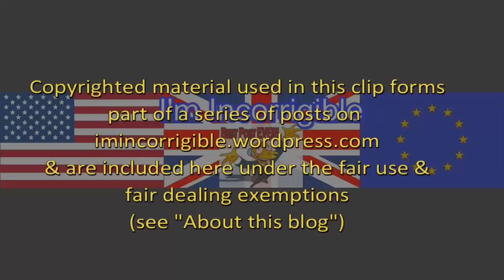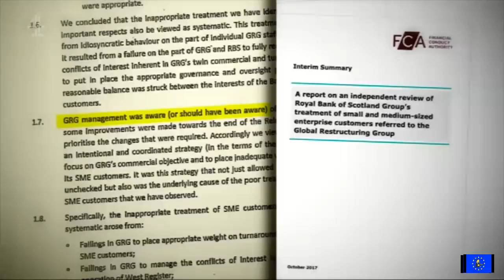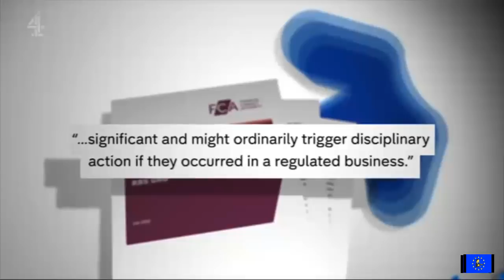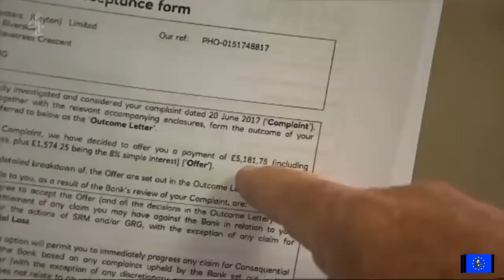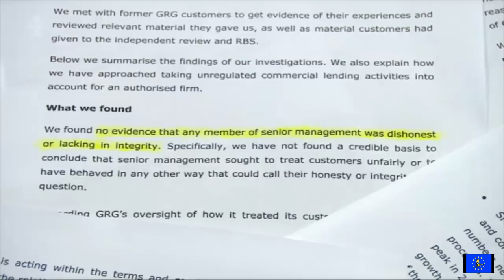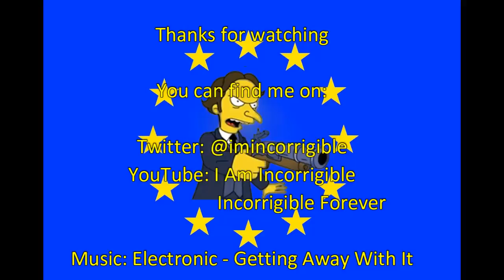RBS Scandal bankers escape justice over GRG customer abuse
Channel 4 News 31 July 2018 & 3 August 2018